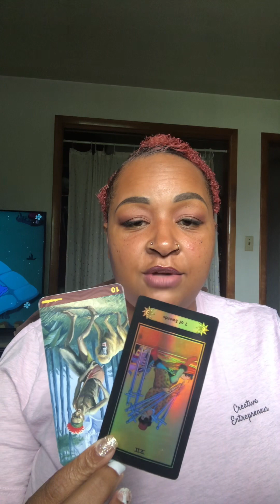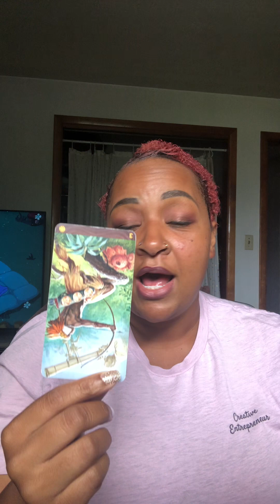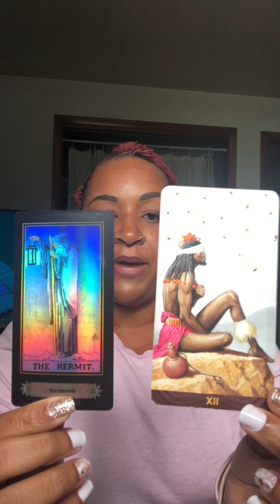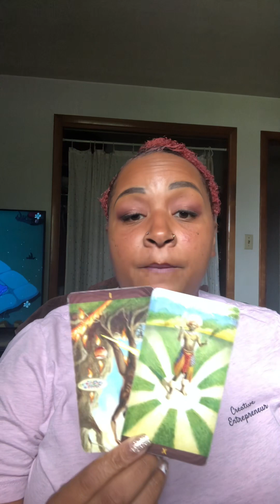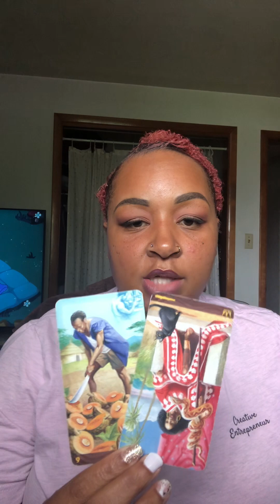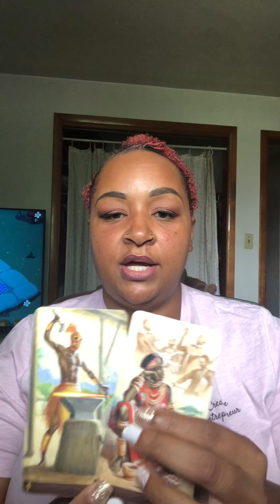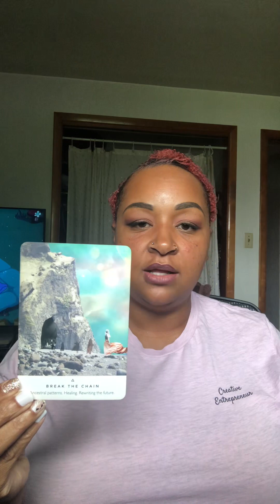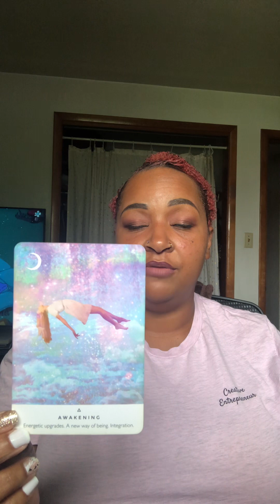Tarot Reading for all signs ! Your coworkers are shady smh But it’ll all work out in your benefit